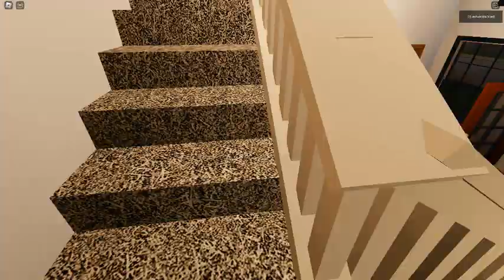Ceiling Fan 17678 In Toucan Fan's Haunted Fan Land